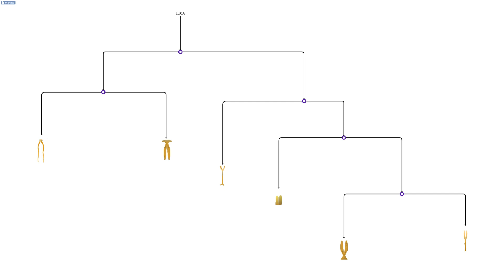Project Makirraji Ep4 | Underwater Forests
🔍 Join us in the 4th episode of our speculative evolution journey as we explore the diversity of Makirraji's yellow forests.

🔍 Share your thoughts and speculations about these creatures in the comments below. What would you name them? How do you imagine their interactions in this alien environment? Your insights might shape the future of Project Makirraji!